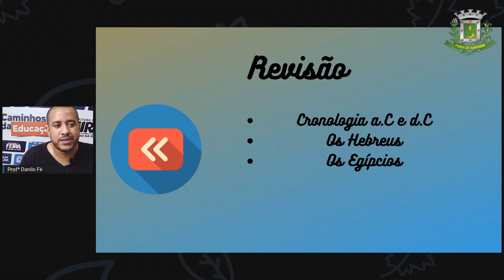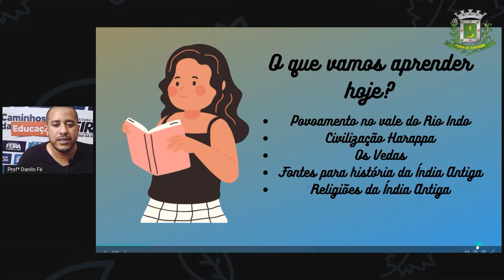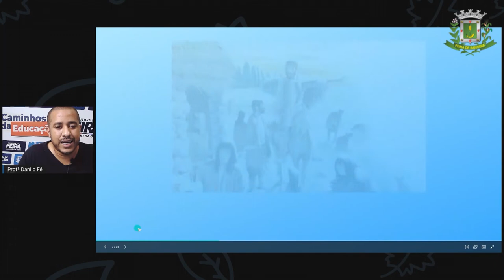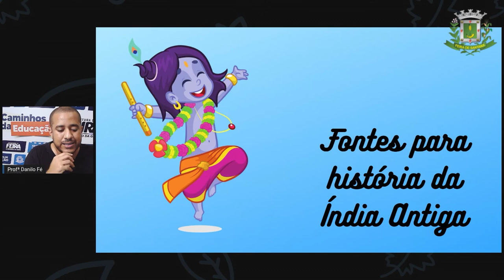6ºANO AULA 13 Prof Danilo Fé Historia Índia 1